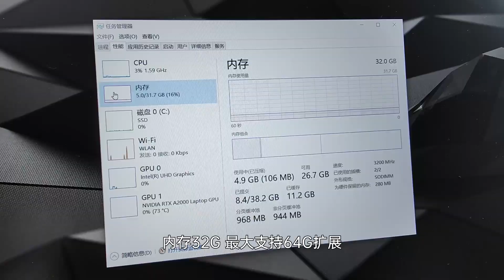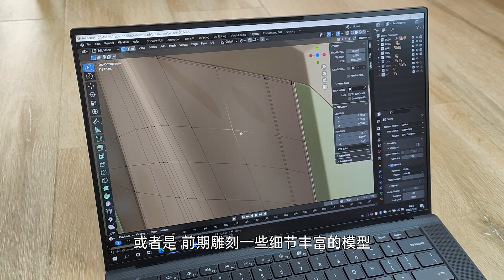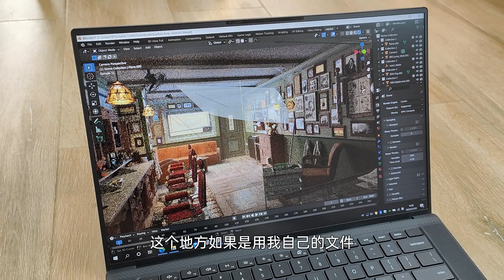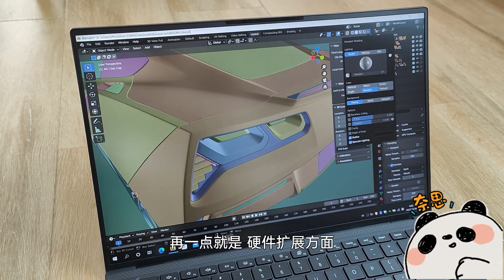我是如何做动画的？戴尔 Precision 5560工作站使用体验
戴尔 Precision 5560工作站使用体验